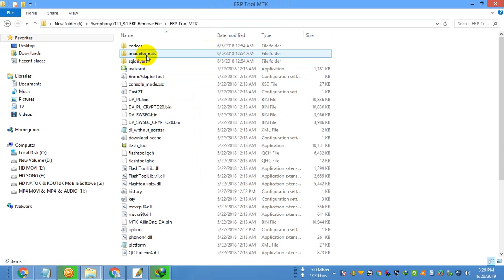How to Symphony i120 FRP Bypass Reset File | MTK 8.1 Only 40MB File & Tools Without Box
Model Brand : Symphony
Model Name : i120
Device CPU: MT6739
File Size :40MB
Rom Version : Android 8.1 Oreo
Room Type?: Custom File
100% Tested Firmware Flash File

What is firmware or flash file ?

Firmware or Flash file is a OS that your device runs. Yes, It is like our PC’s Windows OS. It is a software and without it Your device is dead. Remember it, Your device is BODY but Firmware is LIFE. Flashing new firmware helps your device in every possible ways. It will make your device like new bought phone. So,if you are having trouble with your phone and want to  solution. Then Flash a firmware that matches with your device model.

Symphony i120 Frp Bypass Reset File

Symphony i120 Frp Reset File.

Symphony i120 Frp Bypass Done Without Box.

Symphony i120 Frp Remove Solution.

Symphony i120 Frp Unlock Solution

Symphony i120 Google Account Bypass File

Symphony i120 frp remove file & tool 40MB

Any Problem Call

➽Sever file:          Google driver

➽Compatibility:   Compatible with Windows Computer

➽Virus Status:      Manual Scaned by Kaspersky antivirus

➽File type:           Application/x-zip-compressed

➽File extension:  Rar

How to flash your android device using SP flash tool.
Instruction
✅Step 1: Download the firmware to your computer.
✅Step 2: Extract the file on your computer’s drive
✅Step 3: Download the correct USB driver
✅Step 4: Extract the file
✅Step 5: Install the USB Driver.
✅Step 6: Download SP Flash Tool
✅Step 7: Run sp flash tool.
✅Step 8: Load scatter files from extracted firmware folder
✅Step 9: Connect your Device using USB Cable.

Note:
* Download the correct firmware version for your Symphony i120 Device.
* Do not try to use Rom to another machine
* When the run flashing process the Flash tool of erases the data before start the flashing.
* The firmware shared on this post is official released by the company and helps you to recovery your device.
thanks visit

Symphony i120 Frp Bypass Reset File,Symphony i120 Frp Reset File,Symphony i120 Frp Unlock Solution,
Symphony i120 Frp Reset file,Symphony i120 Google Account Bypass,Symphony i120 Frp Flash File,Symphony i120 da File,Symphony i120 Frp Lock Without Box,Symphony i120 frp unlock cm2 failed solution,How To Remove Symphony i120 Google / Frp Lock,Symphony i120 Frp & Google Lock Come After Hard Reset & Flash,da file Symphony i120